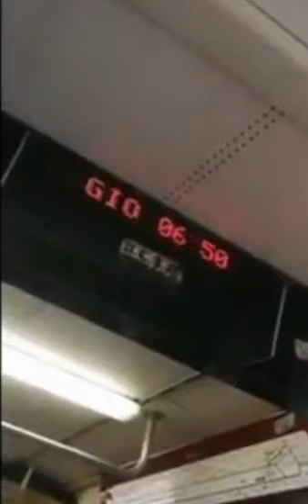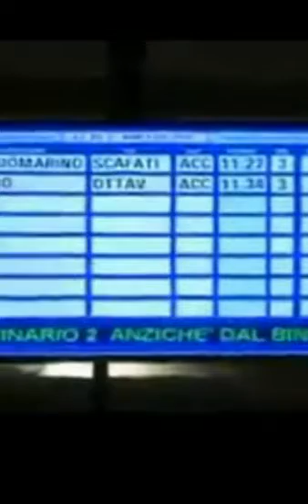It happens in metro!! Accade solo nella Vesuviana! Polipo, zombies e tanto altro!!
Video di eventi accaduti in nella circumvesuviana!
Situazioni molto divertenti!!

It's happened in metro :) the most funny things, octopus in metro, people training, train smoking  not working then people went out and walking like zombies, horse in late crossing the tracks.